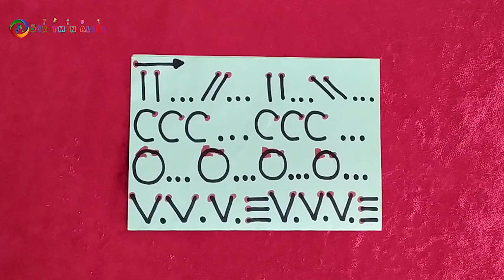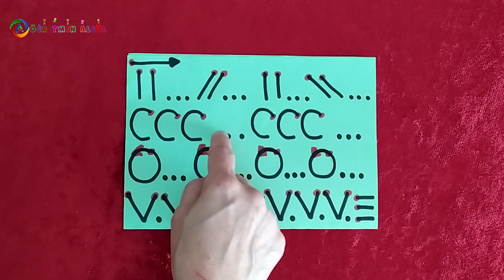Alunelul Muzogram (Basic)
Düzenli çizgi çalışmaları için Makedon halk ezgileri eşliğinde tasarladığım "Makedon Muzogram_Basic" çalışması.